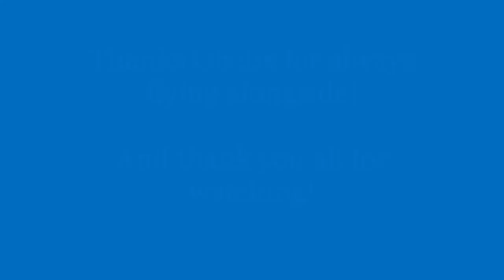War Thunder Wingman Compilation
Just a short compilation of plays my friend and I made. Thanks to my trusty wingman ObelixBellySlam for always flying along ^^

by  FSM Team feat.  e s c p & stixthule